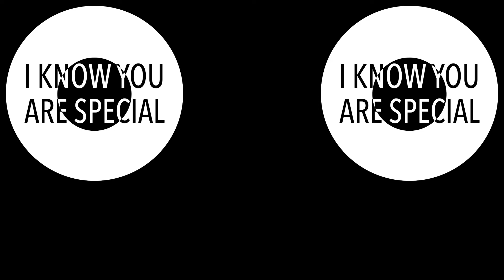Roger Ourthiague Jr. - 2020 MFA Thesis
Tour this multimedia installation by Roger Ourthiague Jr. as part of the 2020 MFA thesis exhibition 4, 5, 6 at the University of Minnesota's Katherine E. Nash Gallery. On the tour you'll meet the character, Propaganda, both an embodiment of its definitions and tropes, and an infinitely complicated entity with corporeal account.